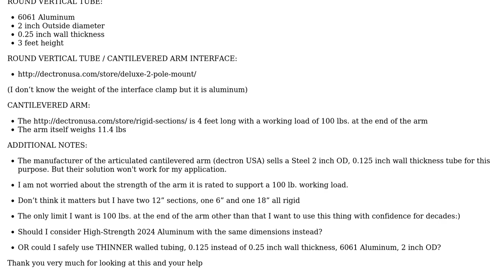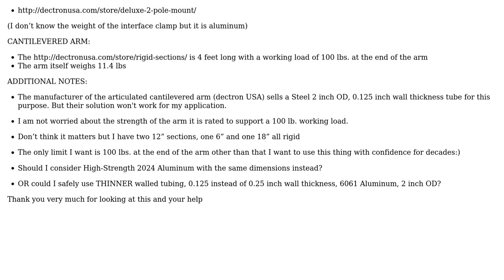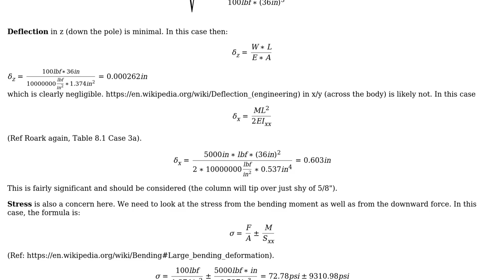Engineering: Strength of a Vertical Round Aluminum Tube with load cantilevered off it?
With thanks & praise to God, and with thanks to the many people who have made this project possible! You are responsible for your own actions.